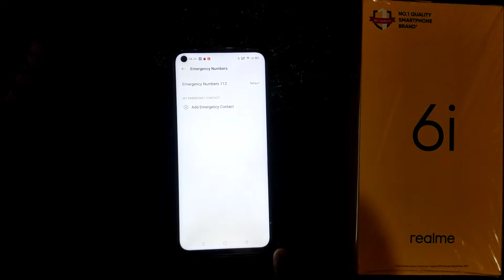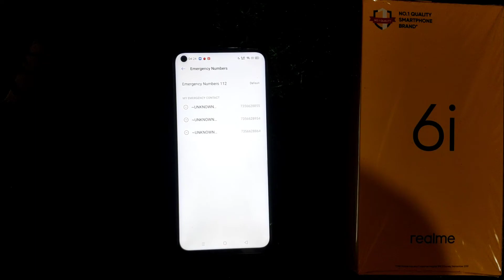How to customise sos emergency call